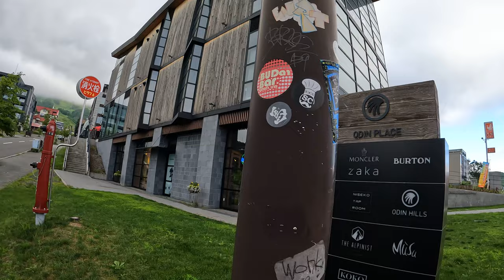【4K】Hokkaido niseko Hirayu パウダースノーで有名なセレブタウン比羅夫のメイン交差点から夏のニセコをお届け